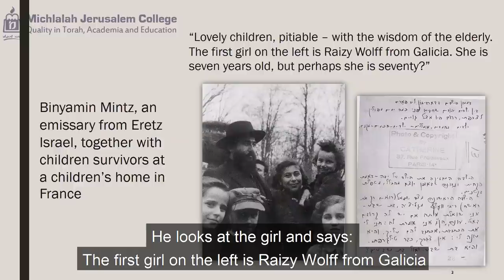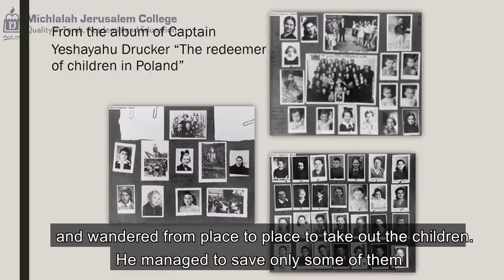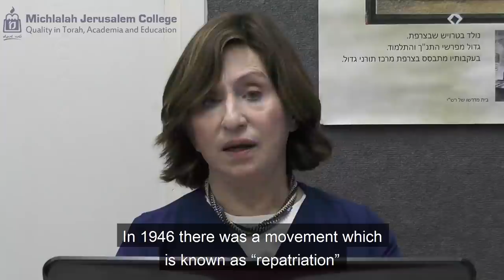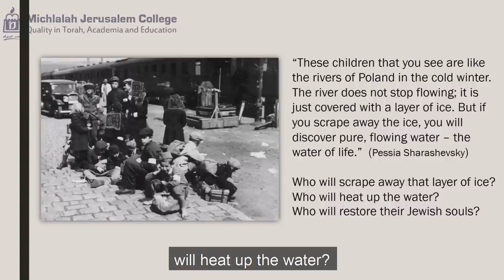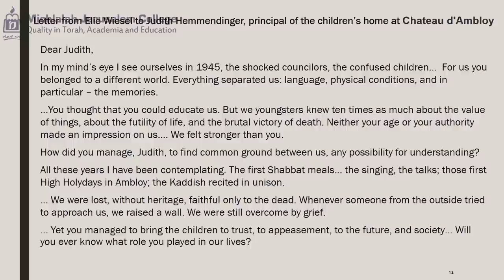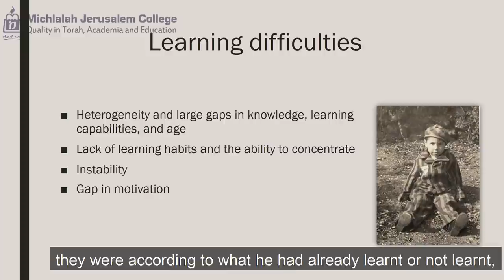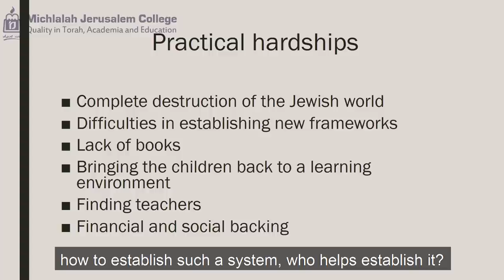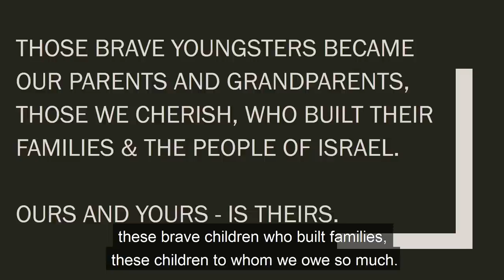Dilemmas in the Education of Children after the Holocaust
After the Holocaust, thousands of Jewish children who were hidden or somehow survived the death camps or labor camps, came together in children’s home and other facilities assigned to them. Often drawn from the survivors themselves, the staff in these institutions had the daunting task of establishing trust with the children, and then educating them. This lecture includes footage of then Chief Rabbi of Palestine, Rabbi Isaac Herzog, visiting survivor children shortly after the war, and the recollections of Judith Hemmindinger, who was the director of a home for teenagers at the Chateau d’Ambloy in France. The factors that enabled educators to connect to children after war, empathy and concern, continue to be relevant for educators today.

We acknowledge in appreciation the Jewish Conference of Material Claims Against Germany for supporting this educational program. Through recovering the assets of the victims of the Holocaust the Claims Conference enables organizations around the world to provide education about the Shoah and to preserve the memory of those who perished.